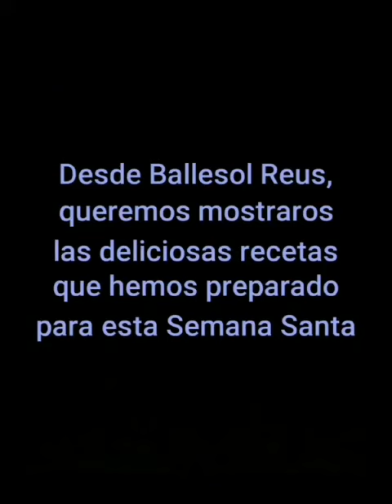Semana Santa en la residencia de mayores Ballesol Reus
En la residencia de mayores Ballesol Reus, en Tarragona hemos endulzado la semana santa realizando diversos talleres de repostería, donde nuestros mayores han disfrutado cocinando y comiendo

Descubre la residencia de mayores Ballesol Reus, en Tarragona, un centro moderno, innovador y con los últimos avances asistenciales para atender tanto a personas mayores con plena autonomía, como en situación de dependencia física y/o psíquica

Si quieres conocer más sobre nuestras actividades entra en nuestra web

También puedes contactar con nosotros al teléfono gratuito 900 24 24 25 ¡Estaremos encantados de atenderte!